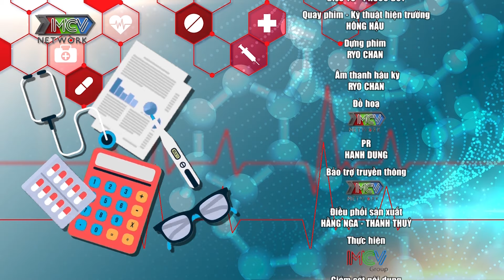Bác Sĩ Nói Gì #48 | Thế mạnh của y học cổ truyền trong bệnh hô hấp mãn tính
BS.CKII. Hồ Ngọc Liểng (Công tác tại Bệnh viện Y học Cổ truyền Tp. HCM) tham gia chương trình Bác sĩ nói gì hôm nay để cùng trao đổi về Thế mạnh của y học cổ truyền trong bệnh hô hấp mãn tính, nhất là sau bệnh covid 19. Việc phối hợp Đông và Tây Y cũng là một trong những điều cần thiết để đảm bảo sức khỏe trong thời đại gần đây.

📍 Bác Sĩ Nói Gì phát sóng mỗi ngày trên kênh youtube MCVMedia

► Cùng MCV Media chăm sóc sức khỏe tại đây:
📣 Cùng MCV Media xem các sản phẩm xịn, deal siêu mịn:

BSNG_048